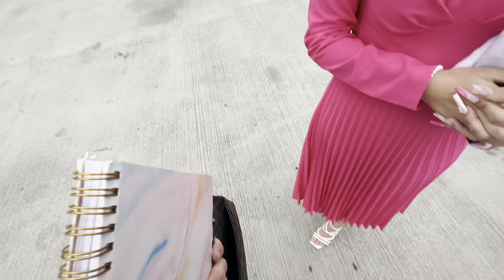Asamblea | SE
First clip is on June 9, 2023
Asamblea Saturday Sunday June 16 & 17
Friday June 30TH
Officially a junior